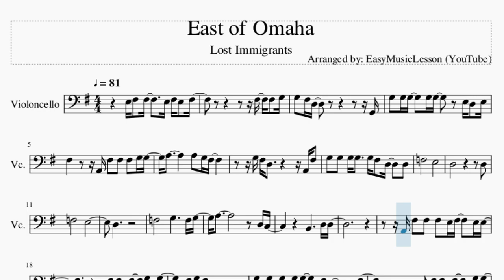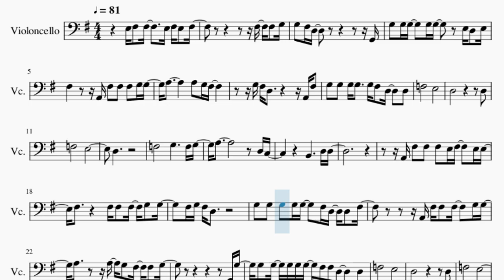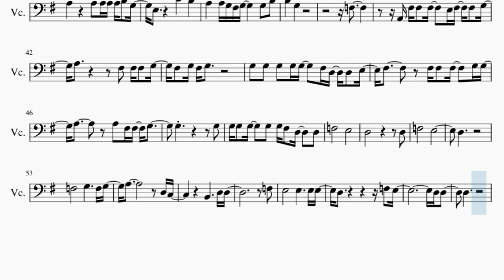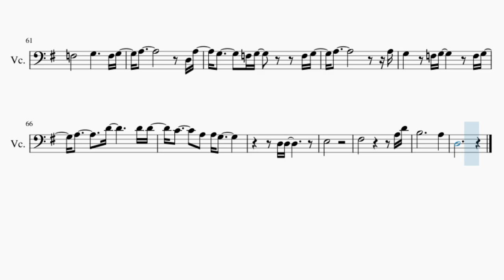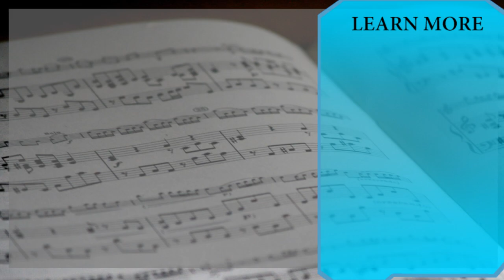Cello Sheet Music: How to play East of Omaha by Lost Immigrants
Comment and let us know how the videos have helped you. It keeps us going! :)Here is a sheet music/tab video on the song East of Omaha by Lost Immigrants on the cello. A cello sheet music arrangement which is transposed to notes that are easily played by cello, for the song East of Omaha by Lost Immigrants.

EasyCelloLesson teaches you to play the your favorite instrument, through well-arranged sheet music so that you too can learn how to play East of Omaha by Lost Immigrants on the cello as fast as you can. A cello sheet music with backing tracks to help your play the song better.

Chords of Cello arrangement:
D Maj   E Min 7   C Maj   A Min   D Maj   E Min 7   C Maj   A Min
D Min   E Min   D Maj   D Min   E Min   D Maj   D Min   E Min
D Maj   D Min   E Min   D Maj   D Maj   E Min 7   C Maj   A Min
D Maj   E Min 7   C Maj   A Min   D Min   E Min   D Maj   D Min
E Min   D Maj   D Min   E Min   D Maj   D Min   E Min   D Maj
C Maj   A Maj   G Maj   C Maj   A Maj   G Maj   C Maj   A Maj
G Maj   C Maj   F Maj   D Maj   E Min 7   C Maj   A Min   D Maj
E Min 7   C Maj   A Min   D Min   E Min   D Maj   D Min   E Min
D Maj   D Min   E Min   D Maj   D Min   E Min   D Maj   D Min
D Maj   D Maj   D Maj

Melody notes of Cello:
E3 F#3 F#3   E3 F#3 E3 F#3
F#3 F#3 G3
G3 F#3 D3           G2
G3 G3 G3   G3 G3   E3 D3 E3
F#3     A2 F#3 F#3 F#3 G3 G3
A3       A3 G3 F#3
G3 F#3 D3       A2 F#3
G3 G3 G3 G3   G3 F#3 D3   D3
F3       E3
D3           D3
F3       E3
D3
A2 F#3 F#3 F#3 E3 F#3   E3 E3
F#3     F#3 F#3 F#3 G3 G3
F#3 G3 F#3 D3
G3 G3 G3 G3 G3   F#3 D3 D3 F#3
A2 F#3 F#3 F#3   G3 G3
A3     A3 G3 F#3 F#3 G3
G2 G3
G3 G3 G3 G3 G3 F#3 F#3 D3   D3
F3       E3
D3           D3
F3       E3
D3
C4   B3
A3     A3 A3 A3 B3 G3
C4   B3
E3     C4   B3
A3     G3 F#3 G3     G3 B3
G3
F3
A2 F#3 F#3 F#3   E3 F#3 F#3 G3
A3       F#3 F#3 F#3 G3
G3 G3 G3 G3 G3   F#3 D3 D3 E3
A3     A3 F#3 F#3 G3
G3         G3
F3       E3
D3           D3
F3       E3
D3
F3
D3 D3
D3
A3             A3
D3 D3
E3
F#3           A3 D4
B3         A3
D3